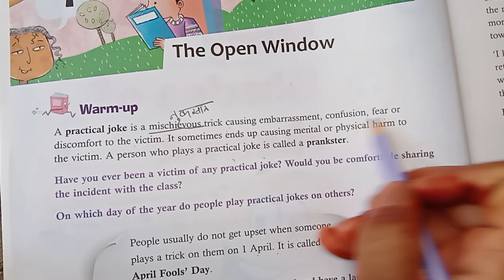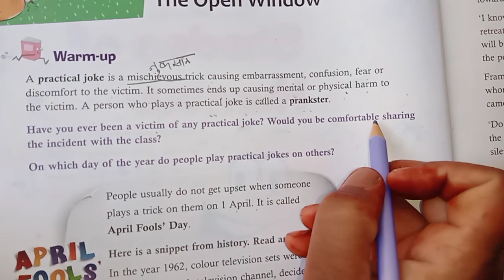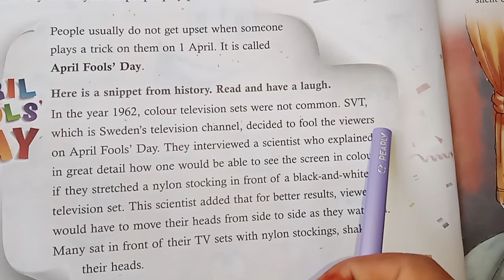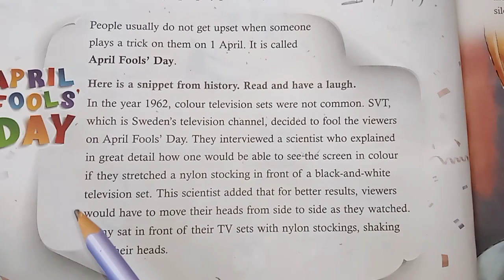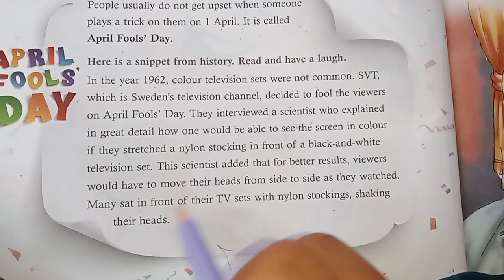Class 8 English Chapter 1 The open window explain in Hindi